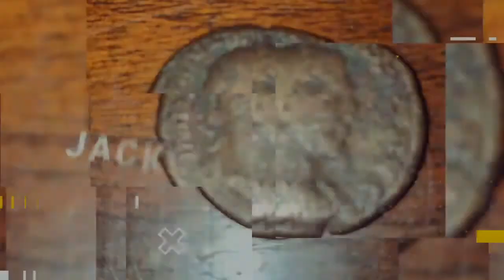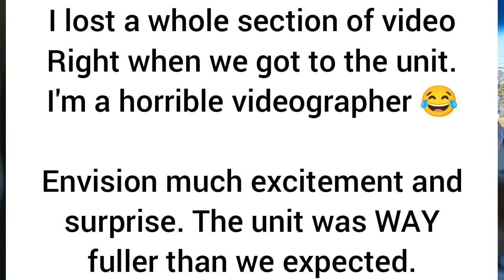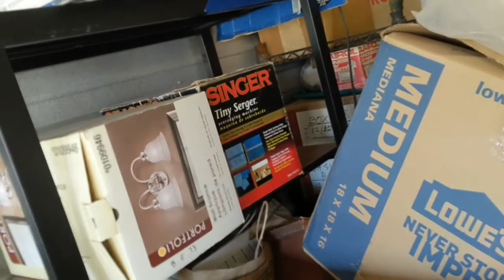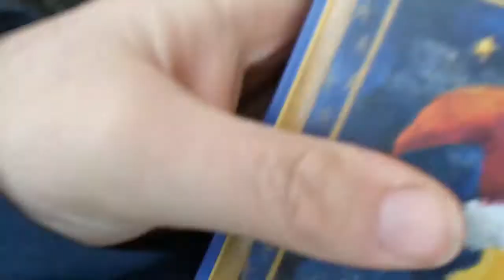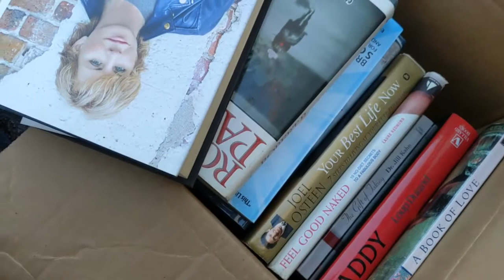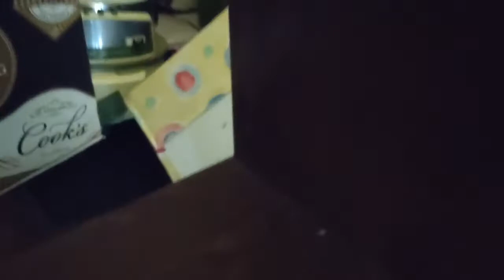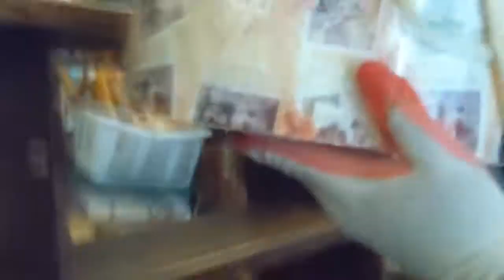We Bought a JAM PACKED 10 x 30 Storage Unit 3 Days Before Christmas!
We must be crazy, but this was a crazy good deal we had to jump on. $270. it's clean and packed full including tons of nice furniture! Join us on the journey!